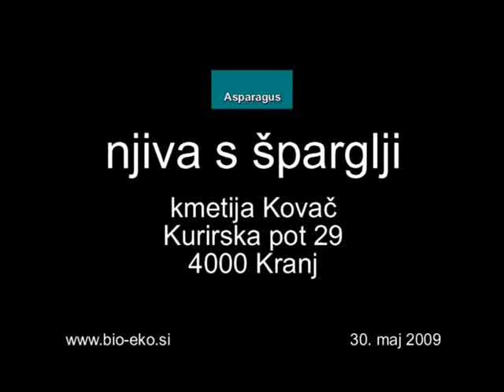asparagus kmetija Kovac 30. maj 2009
asparagus, Kranj, Slovenija, Slovenia, Evropa, Europe, kmetija, farma, Kovac, Kovač, pri, pr, Kurirska, pot, 29, bio-eko.si, njiva, traktor